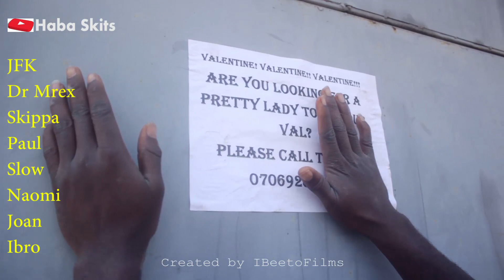VALENTINE BUSINESS (Haba Skits Episode 4)